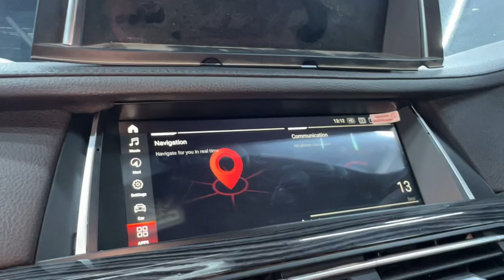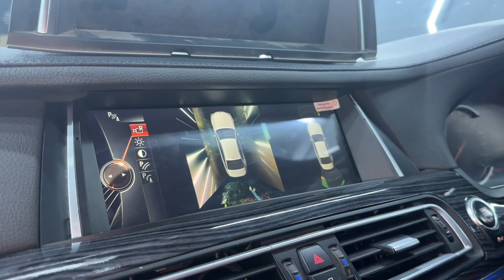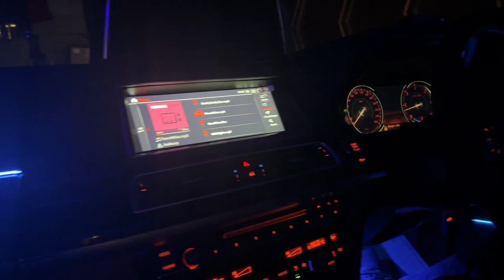Luxury Upgrade and Premium Transformation: BMW 7 Series 2014 to 2023? 👑 | New BMW 7 Series Modified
Luxury Upgrade and Premium Transformation: BMW 7 Series 2014 to 2023?  👑 | New BMW 7 Series Modified 2023 | BMW Facelift 2023

Experience the epitome of automotive luxury as we take you on a journey from the past to the future. Witness the breathtaking transformation of a classic 2014 BMW 7 Series into a cutting-edge 2023 model, where opulence meets innovation. Our expert team has meticulously upgraded both the interior and exterior, ensuring every detail exudes premium elegance. From state-of-the-art infotainment systems to refined design elements, this is more than a makeover – it's a true evolution of sophistication. Join us to witness the fusion of timeless class and modern extravagance in our latest YouTube video showcasing the ultimate premium luxury modification.

Car Heaven
Address: C3/12, Ashok Vihar-II, Delhi, 110025